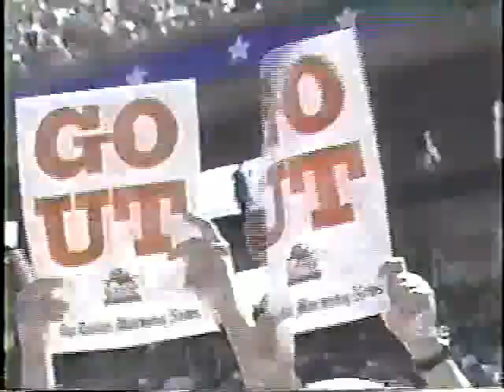Oklahoma vs. #25 Texas - 1996 - Football - 1st Half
The best win of 90s. The 0-4 Sooners stun the #25 Longhorns. James Allen overcomes the pain of getting stuffed at the goal line in 1994 by redeeming himself with an overtime touchdown to push Oklahoma to the victory in the Red River Rivalry. One final thought - what's ABC's Mark Jones deal with using these unnecessarily long words at the beginning and end of the game. I'm all for using proper English. But he sounds like he's reading from a 1700s novel.